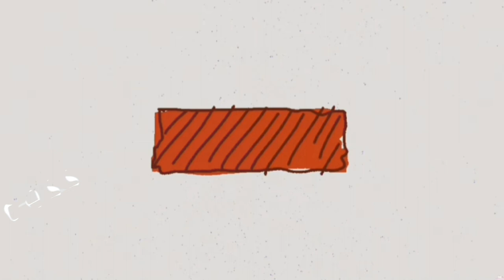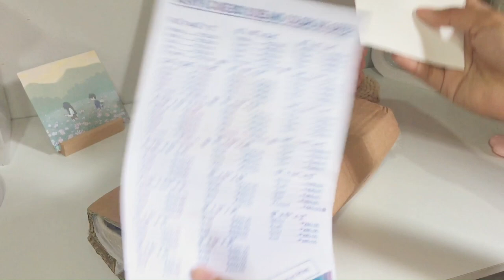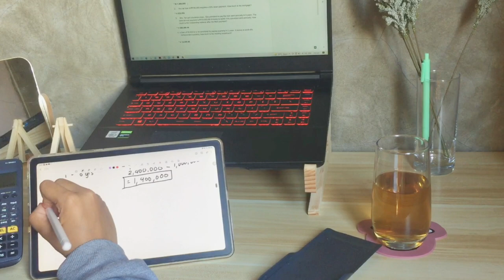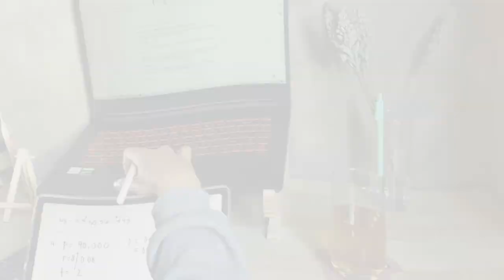random days ~ desk organizers & baking supply haul, quick study vlog with samsung s6 lite ☕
ʕ•́ᴥ•̀ʔっ 1 like = 1 love

previous vlogs 🌷

ofc my username is
ʕ•́ᴥ•̀ʔっ majesteeph

background music

thank u for supporting me, till my next one ♡

tags;
studyvlog
online class
study
48 hrs study
online classes
procastination
stress
deadlines
school works
samsung galaxybtab s6 lite
s7
digital note taking
research
note taking
desk
deskmakeover
koreaninspired
koreandesksetup
wfhsetup
setupdesk
pinterestinspired
deskcleaning
calmdesk
shopeehaul
deskkorean
pinterestdesk
bake
baking
supply
haulbake
phbaking
bentocakes
bento
koreanlunchbox
bentocakesph
chocomoistcake